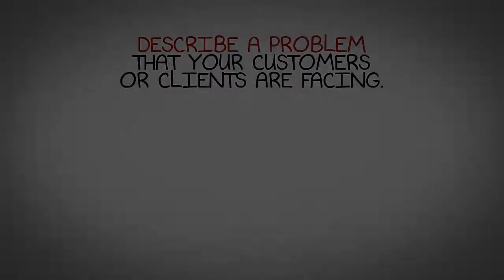Whiteboard video for your business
Promote your business through stunning Promo videos